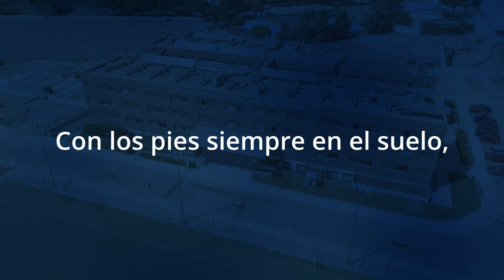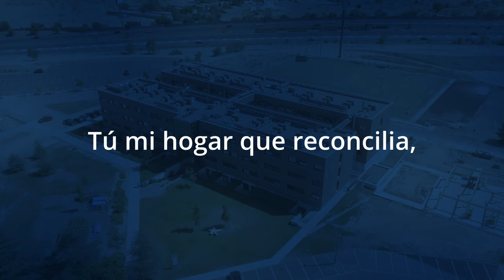Himno del Colegio Mayor Francisco de Vitoria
"CON LOS OJOS EN EL CIELO"

Letra: Isidro Catela Marcos
Melodía: José Luis Guitiérrez Fernández-Cuervo
Arreglo Musical: Andrés Tejero Velázquez
Presentado en el Acto de Apertura de Curso 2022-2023

Con los pies siempre en el suelo,
persiguiendo la excelencia,
empapándome de ciencia,

Con Francisco de Vitoria
llego a hombros de gigantes,
con los que estuvieron antes
ahora escribo nuestra historia.

Asumiendo el privilegio
de vivir en la verdad,
luz en la universidad,
piedra viva del Colegio.

persiguiendo la excelencia,
empapándome de ciencia,

Exprimir cada segundo,
atreviéndome a saber,
que al donarme no hay perder
soy la sal que sala el mundo.

Tú mi hogar que reconcilia,
que me hace responsable,
que al marchar de ti yo hable
con orgullo de familia.

persiguiendo la excelencia,
empapándome de ciencia,

Colegio Mayor
Francisco de Vitoria